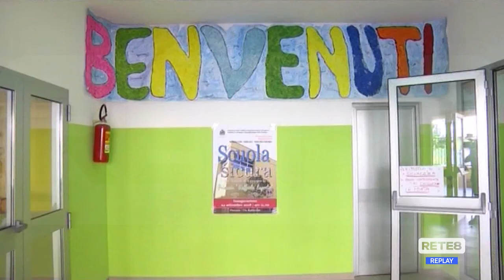L’Aquila - Riapre il "1°maggio" nel giorno dello sciopero